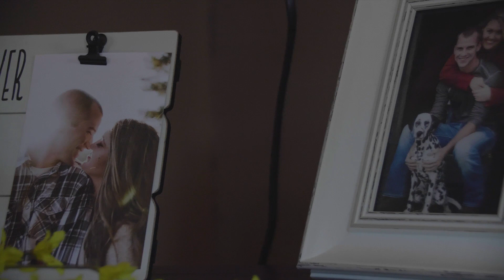Molly & Kyle | June 8, 2019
Congratulations Molly and Kyle on a beautiful wedding day! They couldn't have asked for a better day, surrounded by their friends and family.

The song, "Threads," was created by Roary.

to learn more.

Also, follow us on these other social media platforms.